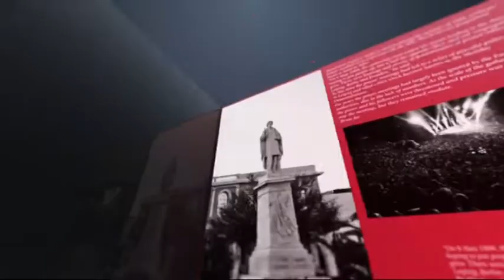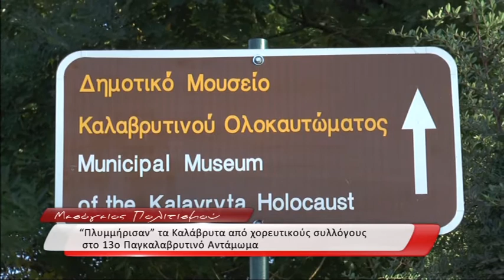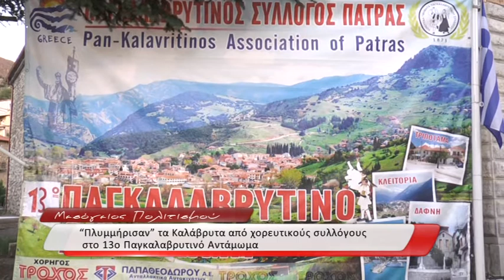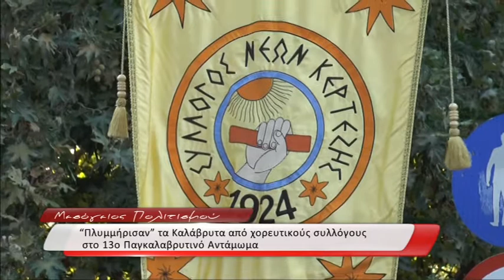"Πλυμμήρισαν" τα Καλάβρυτα από χορευτικούς συλλόγους στο 13ο Παγκαλαβρυτινό Αντάμωμα